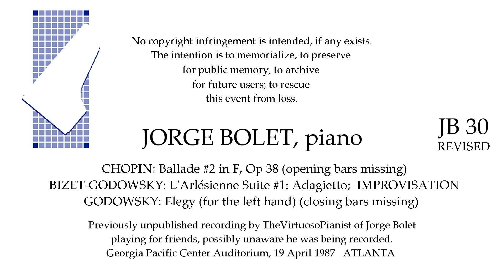JORGE BOLET, piano. CHOPIN; BIZET-GODOWSKY; IMPROVISATION; GODOWSKY